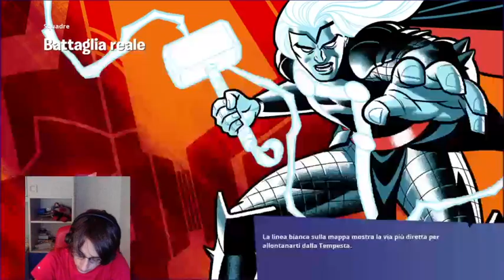ARENA IN SOLO - LIVE TWITCH 12/09/2020